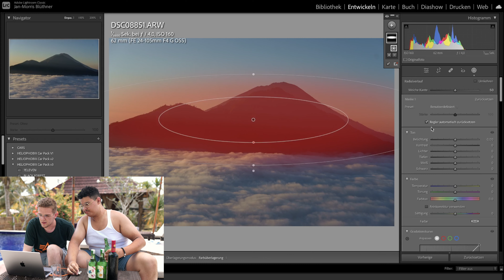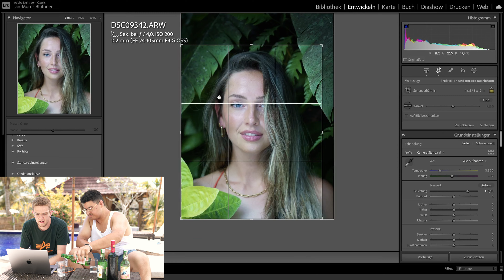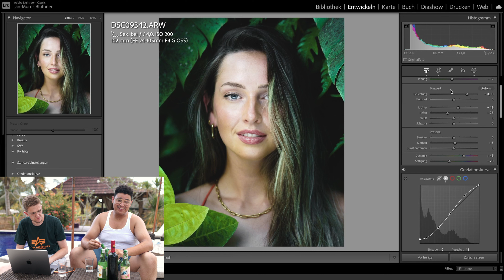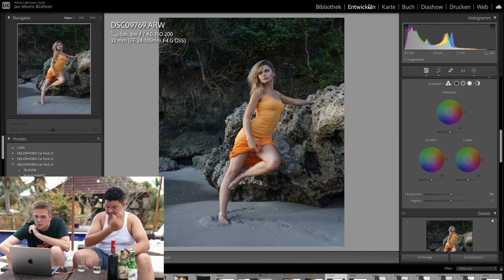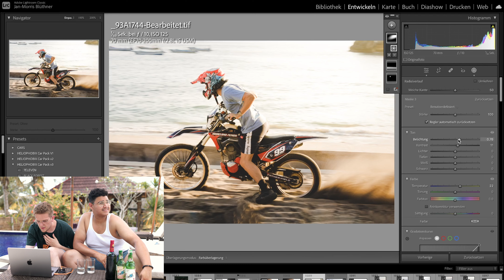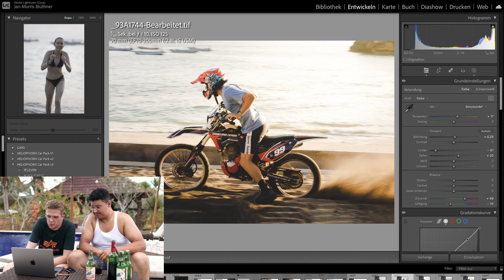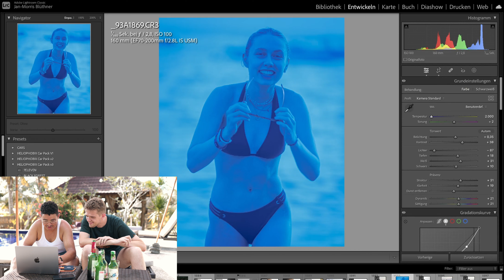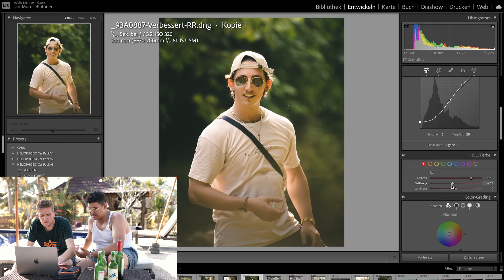Getting Drunk in Bali (And Editing Photos)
Hey friends! I hope you enjoy the video.
As always, feel free to give honest feedback in the comments down below.